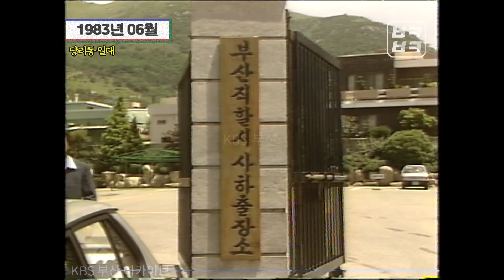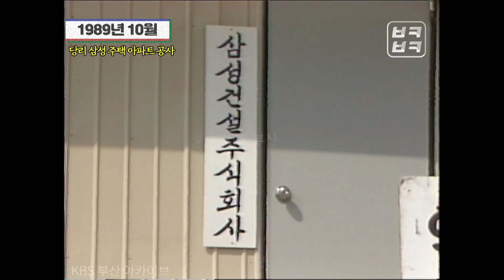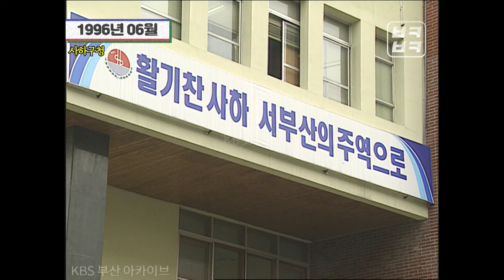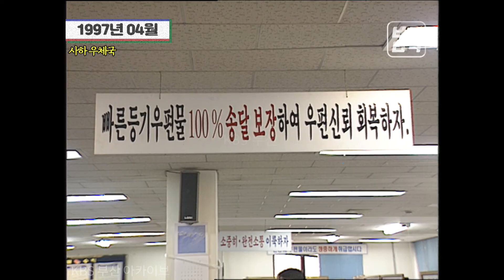오늘은 당리동 어서 빨리 당리당리~🏃‍│Back to the 부산│사하구│당리동│사하구청│승학산│사하우체국│부산 추억여행│부산과거희귀영상│KBS부산영상아카이브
Back to the 부산 in 당리동!
이번 Back to the 부산은 부산 사하구에 위치한 당리동🍀입니다✨
과거 당리동 일대부터 당리동의 승학산🌲부터 사하구청까지?!
뿐만 아니라 그 시절... 우리네 집을 지켜준 자율 방범대도 있다구~😏
안 보면 손해!! 얼른 얼른 가보자고 꼬우!🏃‍

🕒빽 투더 부산 '당리동'편 타임라인🕒
00:00 당리동 뒷산 일대
01:50 당리동 일대
03:52 사하구청
05:01 당리동 바위산 일대
06:18 당리동-자율방범대
07:47 당리 삼성 주택 아파트 공사
08:51 당리동 진입로
09:55 사하구청
11:23 사하 우체국
12:26 승학산 일대
14:40 승학산-옹벽축대쌓기